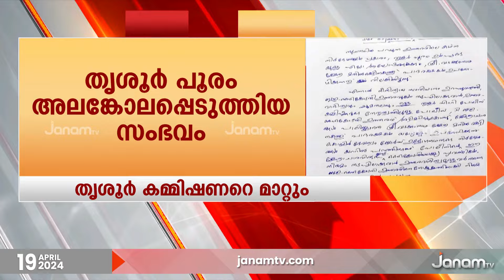തൃശൂർ പൊലീസ് കമ്മീഷണറെ മാറ്റാൻ നിർദേശം |TRISSUR POORAM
തൃശൂർ പൊലീസ് കമ്മീഷണറെ മാറ്റാൻ നിർദേശം നൽകി മുഖ്യമന്ത്രി. പൂരവുമായി ബന്ധപ്പെട്ട പൊലീസ് നടപടികളിലെ വീഴ്‍ചയിലാണ് നടപടി. കമ്മിഷണർ അങ്കിത്ത് അശോക്, അസി. കമ്മിഷണർ സുദർശൻ എന്നിവരെ അടിയന്തരമായി സ്ഥലം മാറ്റാനാണ് മുഖ്യമന്ത്രിയുടെ നിർദേശം. ഇതിനായി തെരഞ്ഞെടുപ്പ് കമ്മിഷനെ സമീപിക്കുമെന്നും മുഖ്യമന്ത്രി അറിയിച്ചു. കമ്മിഷണർക്കെതിരെ നടപടിയുണ്ടാകുമെന്ന വാർത്ത ജനം ടി വിയാണ് ആദ്യം പുറത്ത് വിട്ടത്.